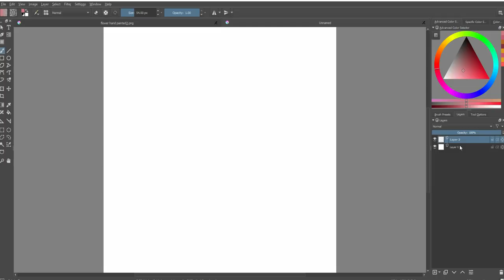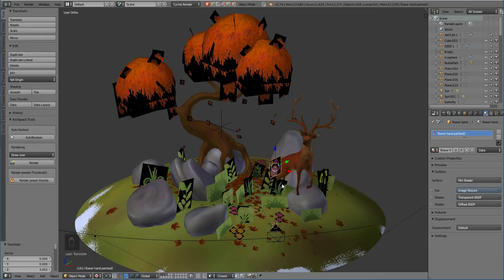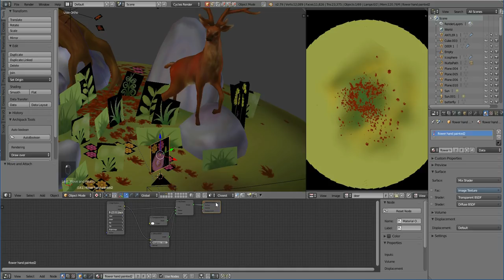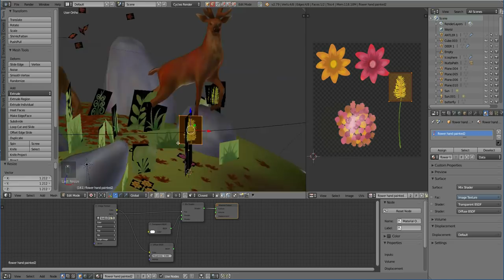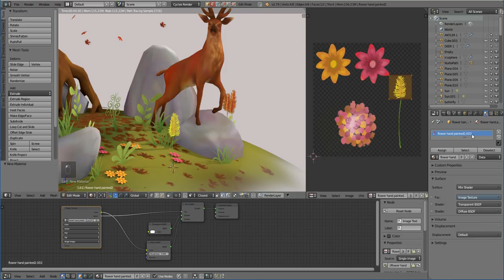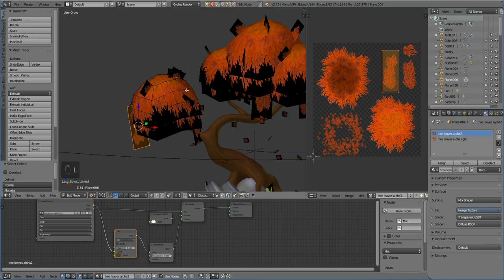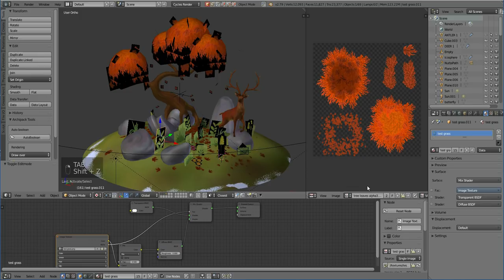Grass, Plants, Leaves & Branches | Blender | Tutorial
How to make low poly hand painted grass, flowers, branches and leaves in blender using Alpha channels